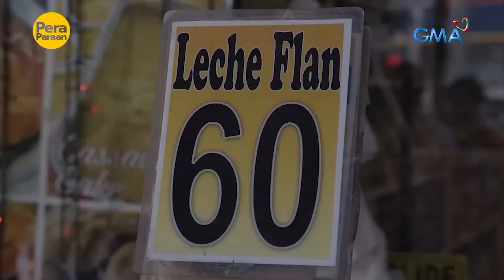Leche flan business, kumikita ng P300,000 kada linggo! | Pera Paraan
Aired (March 25, 2023): Dating baon sa utang ang pamilya ni JC. Pero nagawa nilang makabangon muli dahil sa kanilang leche flan business. Paano kaya nila nagawang palaguin ang negosyong ito? Alamin 'yan sa video na ito.